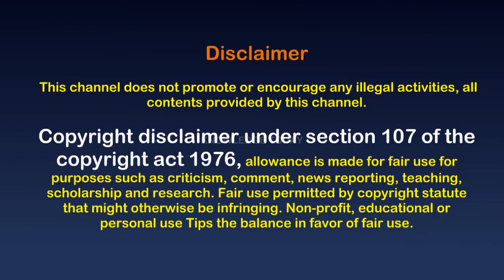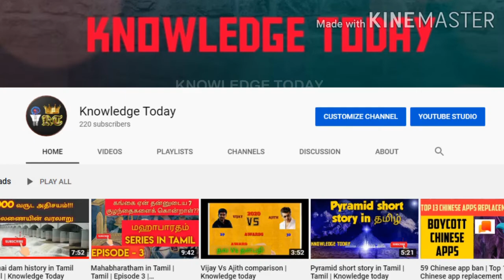Foods to avoid on empty stomach | Tamil | Knowledge today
This video listout some foods to avoid on empty stomach.stay fit stay safe.
knowledge today